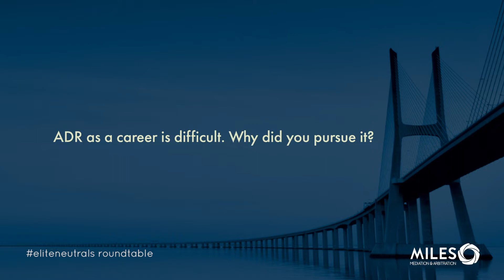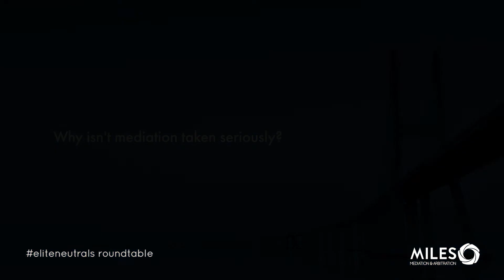EliteNeutrals Roundtable: Exploring the Practice of Mediation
Full-time neutrals (Danny Cohen, Sally Akins, Debbie Tarkington, Craig Avery) share candid (sometimes edgy) insights about the practice of mediation. These veteran neutrals cover what most speculate about mediation-- from deciding the right time to start a mediation career to exploring exactly how mediation benefits all parties (including attorneys).

Why mediation? (0:13)
ADR as a career is difficult. Why did you pursue it? (6:33)
Why isn't mediation taken seriously? (11:35)
What types of cases do you mediate? (16:37)
How does mediation help attorneys achieve success? (20:38)
How are you able to resolve difficult cases? (22:50)
What's your mediation style? (26:56)
What makes mediators effective during mediation? (29:10)